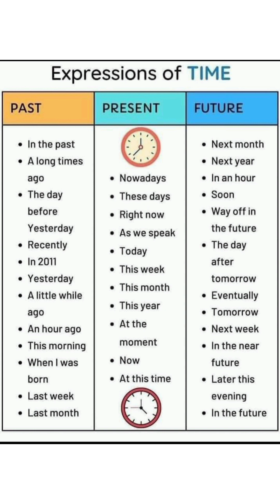Expressions of time كلمات هامه تعبر عن الزمن في الجمل باللغه الانجليزية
تعلم الكلمات والمفردات التي تعبر عن الوقت والزمن في الماضي والمضارع والمستقبل في اللغه الانجليزية
time vocabulary
time words in the past /present/future